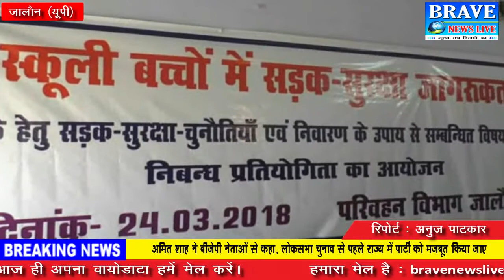जालौन। सरकार का एक साल।। सड़क सुरक्षा के प्रति छात्र हुये जागरूक।। रामनवमी पर निकाली भव्य शोभायात्रा